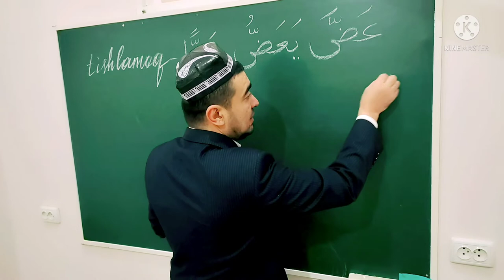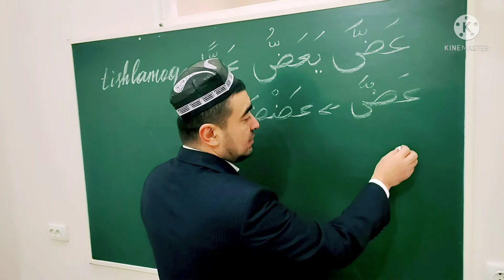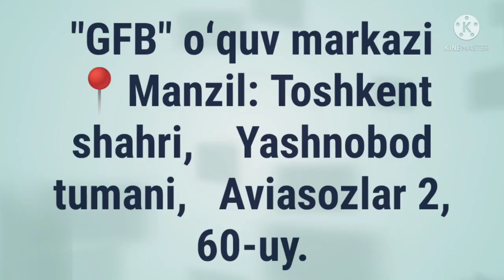MOZIY FE'LI SULOSIY MUJARRAD, 4-BOBINING MUZOAFI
MOZIY FE'LI